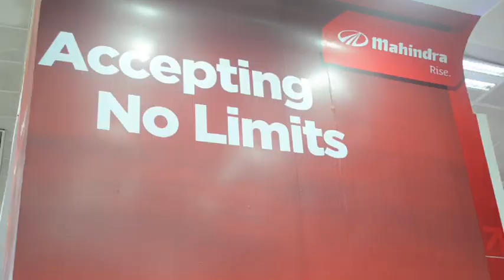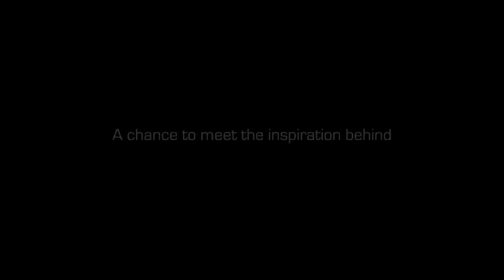Mahindra XUV500 AR at the Auto Expo 2012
Watch this exclusive video of the Cheetah at the Auto Expo 2012. This was an Augmented Reality activity held by Mahindra at the event.